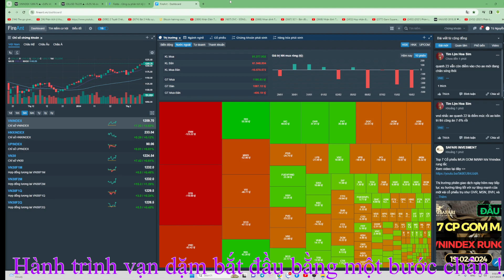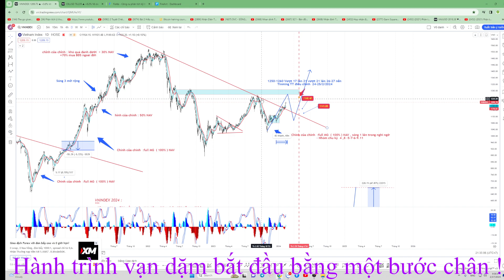Số đặc biệt VNINDEX Tinming 24-25/2/2024